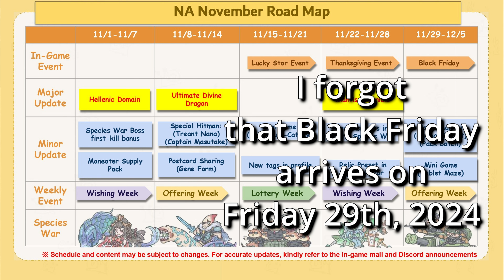Super Snail: Thanksgiving 2024 Event!!!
Happy Thanking of the Day!!!  Give thanks, take thanks, share thanks... but as always, THANK YOU!!!

Tell um OJT sent ya!!!

Expectations can be broken.  So, Expect nothing and you will NEVER be disappointed :)